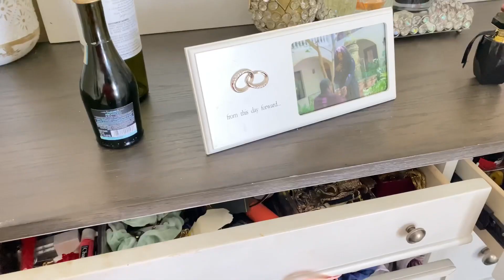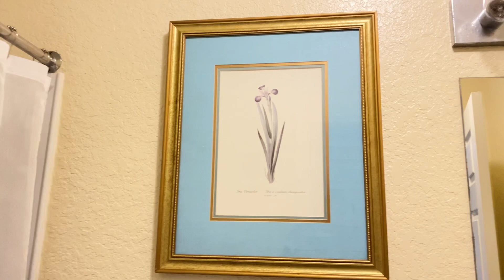haitianyoutuber Ann nou fè travay avem| map montre nou kay la| Vinn gad janm ranje kay la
Pa bliye abone avek Channel la please mes amours😘